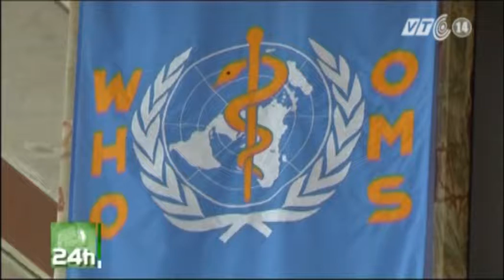VTC14_Hội chứng Mers khó có thể lan sang Châu Á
(Truyền hình VTC14) - Hội chứng Mers khó có thể lan sang Châu Á:
Ngày 10/7, một chuyên gia thuộc Tổ chức Y tế Thế giới WHO đã nhận định rằng, dù các quốc gia châu Á cần nâng cao cảnh giác trước Hội chứng hô hấp cấp vùng Trung Đông MERS, song khó có khả năng dịch bệnh này lan sang khu vực.